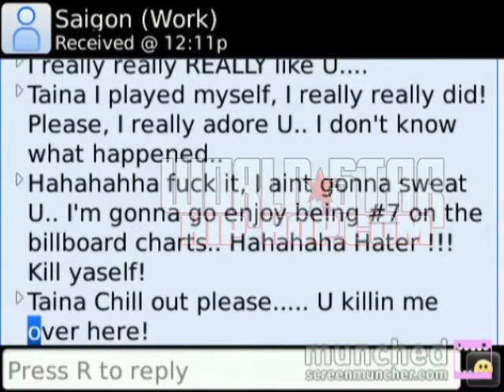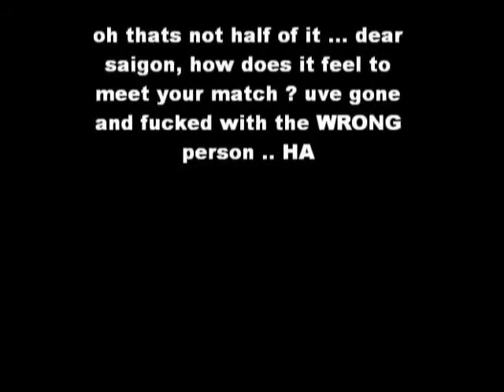Video Vixen Exposes Saigon For Attempting to Trick off $500, Shows Text Messages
Upcoming Vixen Tries To Hurt Saigon's Pride & Exposes Him For Allegedly Attempting To Trick Off $500 + Reveals Thirsty Claimed Text Messages.

@fashiontai dropped us this video trying to put Saigon on blast for acting thirsty & allegedly trickin off. Since the girl felt disrespected she put his business out